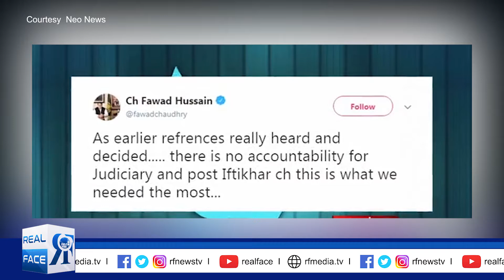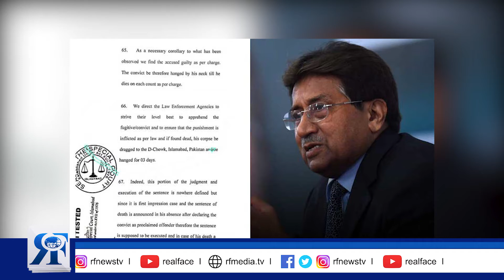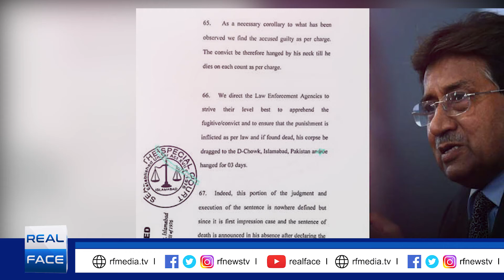Musharraf ki saza par itna propeganda kyun ? | Real Face Media | Sajid mir | mushraf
مشرف کی سزا پر اتنا پروپیگنڈا کیوں ؟